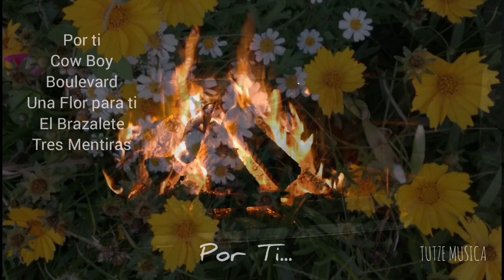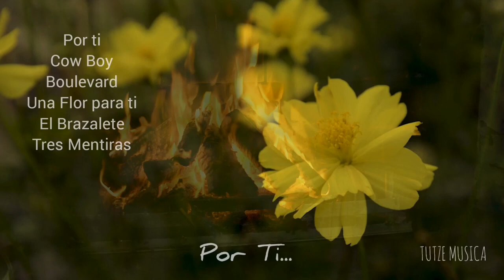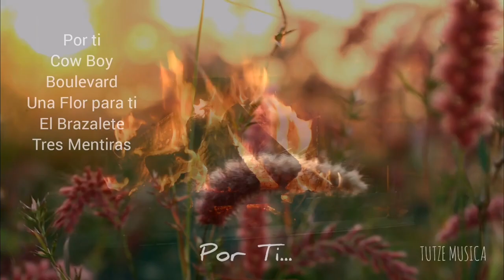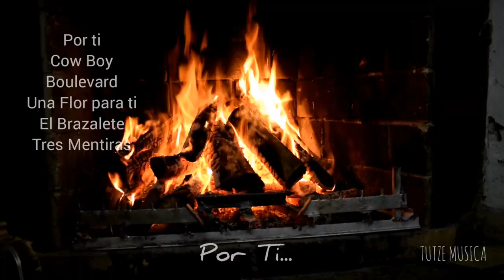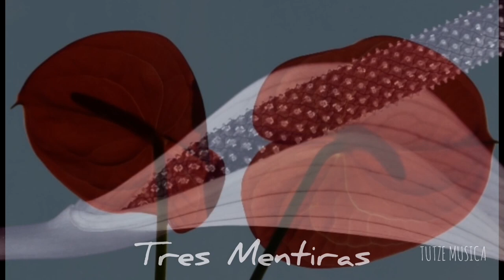SIETE AZUCENAS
Productor.
TUTZE MUSICA.